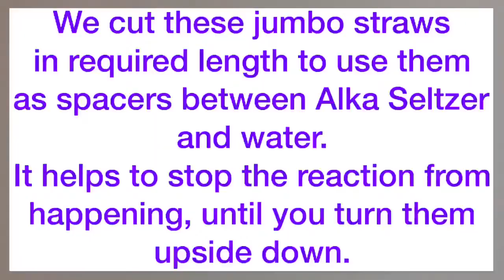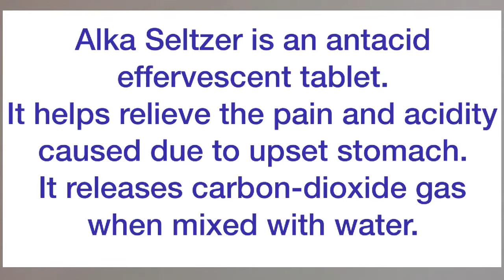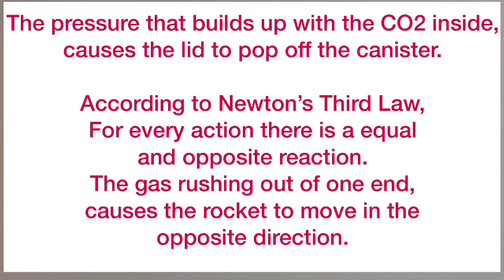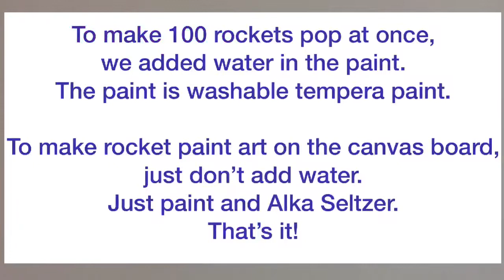100 Film Canister Rockets LAUNCH and PAINTING! 🚀🎨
100 Film Canister Alka Seltzer Rockets Launch!
Film Canister Rocket Painting!